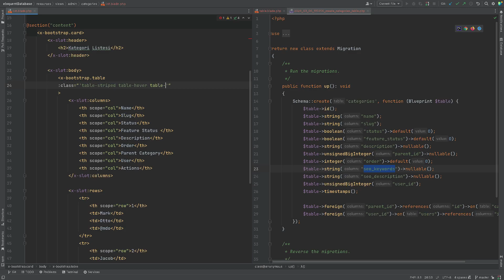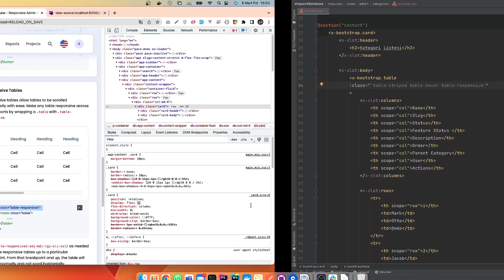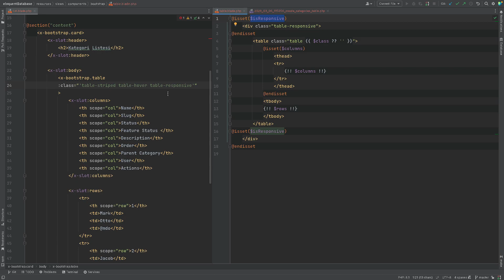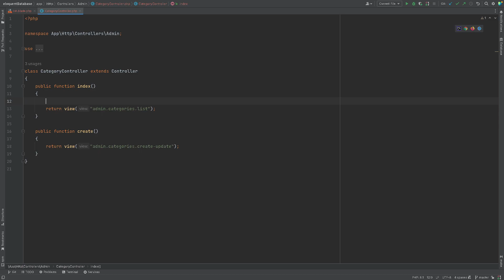Laravel Dersleri: 39 - YEBP: Table Componentine Responsive Opsiyonunun Eklenmesi